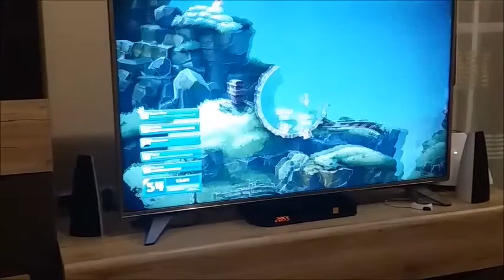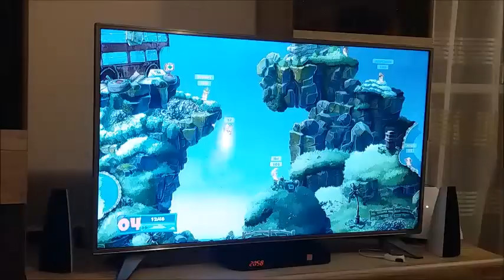Bez zbędnego gadania ;)